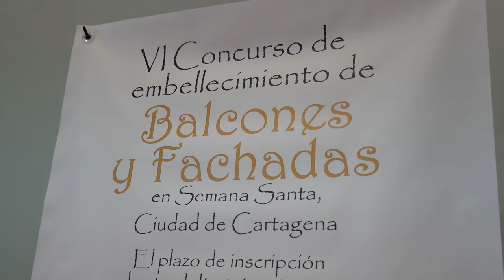Las mujeres cofrades animan a los vecinos de Cartagena a engalanar sus balcones esta Semana Santa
Con la Semana Santa de Cartagena y el regreso de las procesiones a la vuelta de la esquina, las Mujeres Cofrades animan a los vecinos de la ciudad portuaria a engalanar sus balcones durante la semana grande de las cofradías pasionarias cartageneras.

Así lo han anunciado este jueves, 10 de marzo, el concejal de Cultura, David Martínez Noguera, acompañado por la presidenta de la Asociación de Mujeres Cofrades de Cartagena, Victoria Botín, en un acto en el que han animado a los cartageneros a decorar sus fachadas y a los turistas a “mirar hacia arriba para observar el patrimonio modernista de Cartagena esta Semana Santa”, ha dicho el edil de Cultura.

Se trata de “un año muy especial porque por fin volverán a salir nuestras procesiones a la calle y queremos que nuestros balcones estén más bonitos que nunca”, ha resaltado el concejal.

Además, este año “esperamos que haya una mayor afluencia de participantes ya que las mujeres cofrades han estado realizando talleres para enseñar a hacer esas colgaduras, con todos sus detalles, para que los más jóvenes también embellezcan sus balcones”, ha apuntado Martínez Noguera.

“Nuestra Semana Santa se caracteriza, además de por ese magnífico orden, por la luz, el color, la flor, eso es también lo que queremos que representen los balcones, que se vean los cuatro colores de nuestras cofradías, eso es lo que cada año mira el jurado”, ha explicado el concejal de Cultura.

En el concurso podrán participar todos los vecinos de Cartagena embelleciendo balcones, ventanas y fachadas de inmuebles ubicados en la ciudad en las que se desarrolla el recorrido de las procesiones de la Semana Santa de Cartagena, o fuera de este recorrido.

Así, entraran en concurso todos los elementos visibles desde la vía pública que contribuyan a la exaltación y embellecimiento del balcón, ventana o fachada, “no rompiendo el decoro y el respeto a la expresión pública de fe y religiosidad que simbolizan las procesiones de la Semana Santa”, según está recogido en las bases del VI Concurso de Embellecimiento de Balcones y Fachadas.

"Si el año pasado era el de la esperanza, este año es el de la ilusión", ha dicho la presidenta de las mujeres cofrades de Cartagena. "Invitamos a los vecinos de la ciudad a expresar a través de la decoración de balcones sus sentimientos, ilusiones y aportar a nuestra semana mayor un aliciente más", ha añadido Botín.

El plazo de inscripción acabará el día 4 de abril de 2022 inclusive y los balcones y fachadas deberán permanecer engalanados desde el 7 al 17 de abril de 2022, ambos inclusive. Una vez instaladas las decoraciones, los participantes deberán remitir fotografías del balcón, ventana o fachada con las que concurren a este premio.

La inscripción será gratuita y se realizara con la entrega del documento de inscripción cumplimentada mediante envío al correo electrónico: , o por correo postal dirigido a: Asociación Mujeres Cofrades de Cartagena ‘VI Concurso de embellecimiento de balcones y fachadas en Semana Santa ciudad de Cartagena’ Año 2022 Apartado de Correos 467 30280 Cartagena.

El concurso cuenta con un 1º premio, dotado con 250 euros y diploma, un 2º premio, dotado con 150 euros y diploma, dos accésit, dotados con 50 euros y diploma, así como una mención especial al balcón más original.

RUTA POR LOS BALCONES

Una vez todos los participantes formalicen sus inscripciones, la Asociación de Mujeres Cofrades establecerá una ruta por los balcones que participen en el concurso. Además, la Botín ha anunciado que en esta sexta edición también participarán instituciones de la Semana Santa de Cartagena en la ruta que, a pesar de no querer optar a la cuantía económica "nos han pedido que incluyamos sus balcones en el tour", ha indicado la presidenta de las mujeres cofrades.

Del mismo modo, Botín ha pedido "a las empresas de Cartagena que también engalanen sus balcones con los colores cofrades: blanco, rojo, morado y negro".